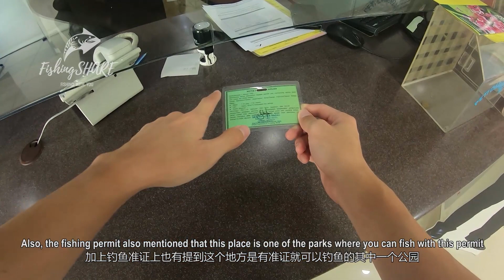【FishingShare】微物路亚钓鱼系列|到公园寻找淡水石斑|ULTRALIGHT FISHING SERIES|Searching for Jaguar Cichlid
关于/About:

自从有过到公园钓鱼的经验，我就觉得公园绝对是一个超棒的钓鱼地点。但是这次我到了另一个公园来一场微物路亚钓鱼的。这次微物路亚钓鱼的目标就是淡水石斑。淡水石斑这种鱼虽然不是什么大鱼，但是如果使用微物钓鱼用具的话绝对可以体验到淡水石斑的有趣之处。那么我在公园用微物路亚钓鱼当天有没有钓到淡水石斑呢？当天的微物路亚钓鱼之旅的钓况又如何呢？把影片看下去就知道了。

Ever since I've had the experience of fishing in the park, I think the park is definitely a great fishing spot. But this time I went to another park for ULTRALIGHT FISHING. The target of this ULTRALIGHT FISHING is Jaguar Cichlid. Although the Jaguar Cichlid is not a big fish, if you use ULTRALIGHT TACKLE, you can definitely experience the fun of Jaguar Cichlid. So did I catch any Jaguar Cichlid on the day? How was the fishing situation on the ultralight FISHING trip that day? Find it out in this video.
我的钓鱼用具组/ My Fishing Setup:

第一组用具|First Setup:
钓竿|Fishing Rod：EXTREME ANGLERS LIMITED EDITION ROD 1-5lb 5’5”
钓竿/Fishing Rod: ZEN GT-Zero 1-6lb Airy “65”
纺车轮|Spinning reel: KASTKING ZEPHYR 1000 SFS SPINNING REEL
鱼线|Main Line： Zen GT-Zero Air 6lb
前导线|Leader: RODFORD FC PHANTOM 7.5LB FLUOROCARBON LEADER